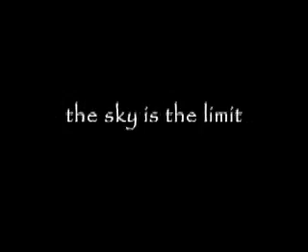Sword Flight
Imagine a sword coming alive! It floats high into the air where it Dives, Hovers, and Chops, as if it were being wielded by a ghost. It finally sails back to the performers hand with uncanny accuracy, but not before the performer moves his arms all around the sword and it dives completely through a solid ring. Sword Flight is never before seen "animation Levitation" with incredible proving moves and control unlike any other!